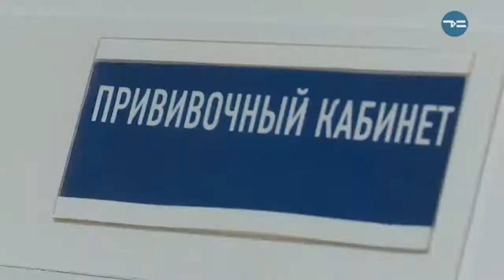ГОСТЬ ПРОФИЛАКТИКА ГРИППА У ДЕТЕЙ